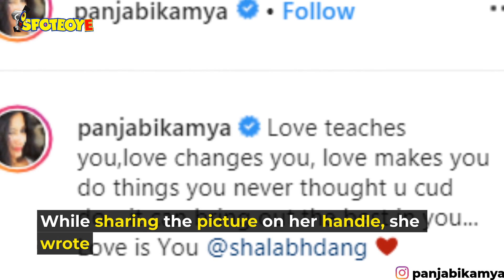Kamya Panjabi's Soaked In Love Bikini Photos With Her Beau Shalabh Dang Are Steaming Hot | TV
KamyaPanjabi and ShalabhDang are painting our Instagram feed red in love.